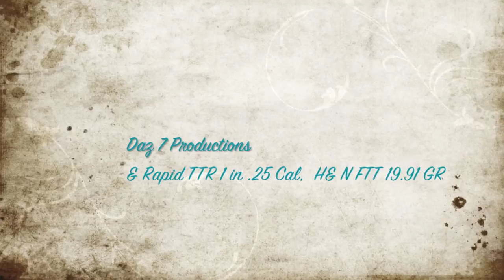Rapid TTR 1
Blooded the Rapid TTR 1 .25 Cal on My 30th Magpie of the Season